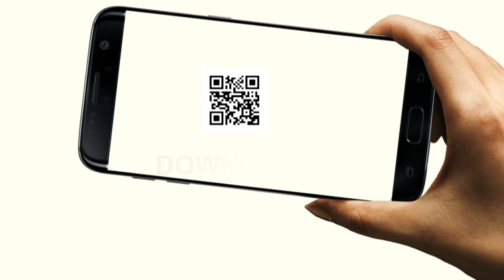DAV School में मासूम बच्ची से दुष्कर्म का मामला आया सामने | 2019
DAVSchool Amritsar Atariअमृतसर के डीएवी स्कूल में चार साल की मासूम के साथ दुष्कर्म का मामला सामने आया है..कपड़े और बच्चे के प्राइवेट पार्ट खून से लथपथ मिले..जहाँ महिला शिक्षकों ने उन्हें पानी से साफ किया..हालत को देखते हुए उसे नजदीकी अस्पताल ले जाया गया...पुलिस ने मामला दर्ज कर जांच शुरू कर दी है\n About Channel